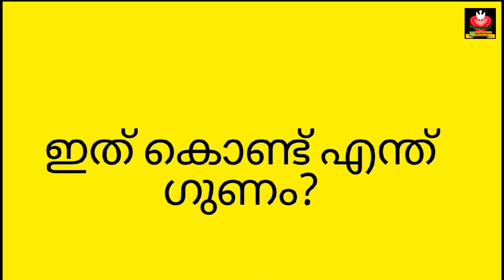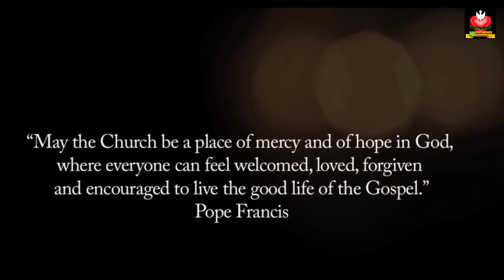ഇടവക സിനഡ് 2022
video and background score credit # Archdiocese of Milwaukee.